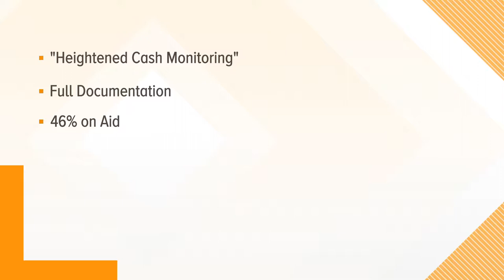Howard University FInancial Aid Getting Federal Oversight